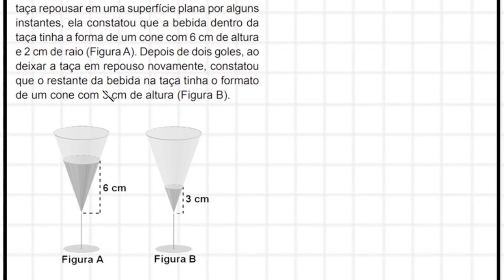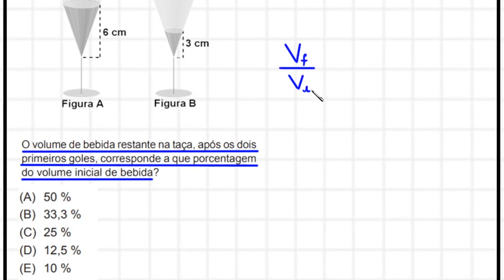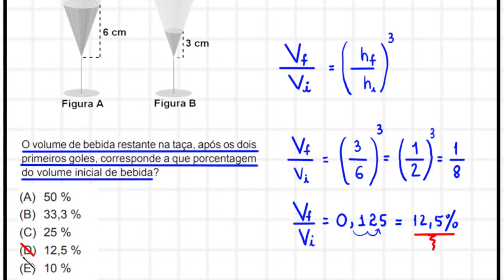SÓLIDOS SEMELHANTES - MEDICINA - UNIFOR 2022.2 - QUESTÃO 06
MEDICINA - UNIFOR 2022.2 - QUESTÃO 06

Olá, amigos do meu canal no YouTube. Eu sou o professor Demóclis Rocha e, neste vídeo, apresentarei uma resolução para uma questão de Matemática do vestibular para Medicina da UNIFOR 2022.2.

"Joana saiu com suas amigas para uma balada. Lá,
ela pediu um coquetel, que foi servido em uma taça
no formato de um cone circular reto. Ao deixar a
taça repousar em uma superfície plana por alguns
instantes, ela constatou que a bebida dentro da
taça tinha a forma de um cone com 6 cm de altura
e 2 cm de raio (FiguraA)."

CÂMERAS

MICROFONES